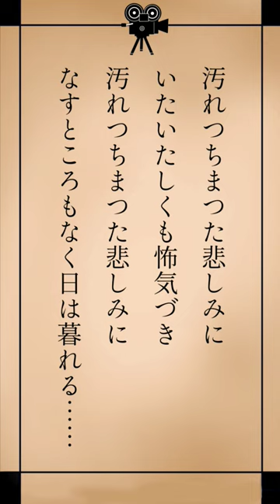【朗読】汚れっちまった悲しみに······【作:中原中也】 朗読 青空文庫 小説 中原中也 汚れっちまった悲しみ······